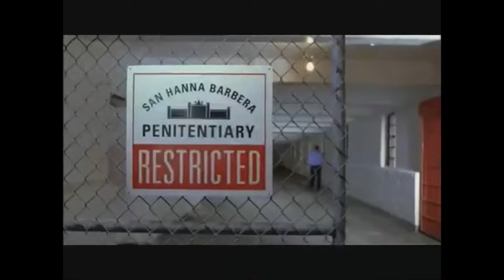Cartoon Network: The Best Place for Cartoon San Hanna Barbera